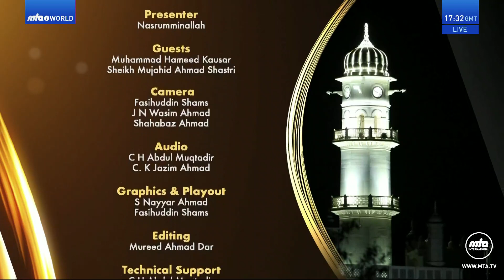Rah-e-Huda (Bangla) 27 May 2023